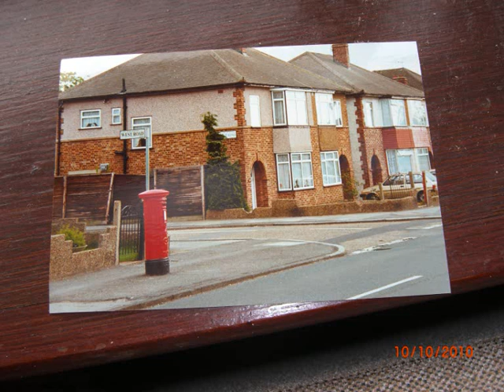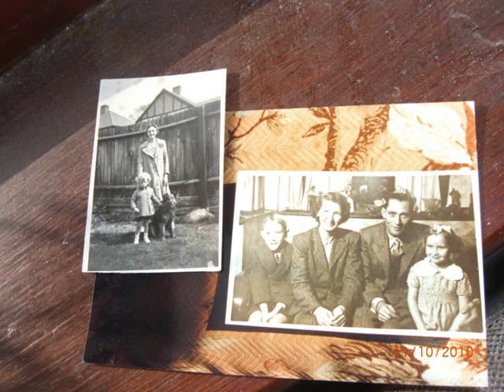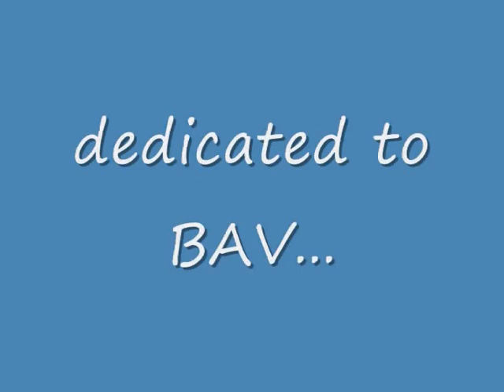bedfont memory lane special.wmv